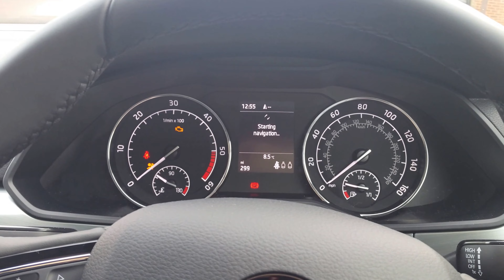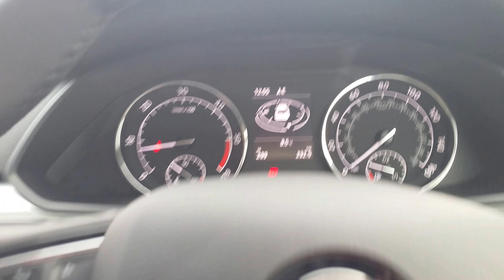Skoda SuperB 2016, 2.0TDi overview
For full Review please see "321 Fix Auto" on facebook